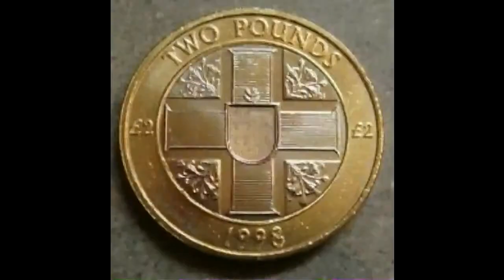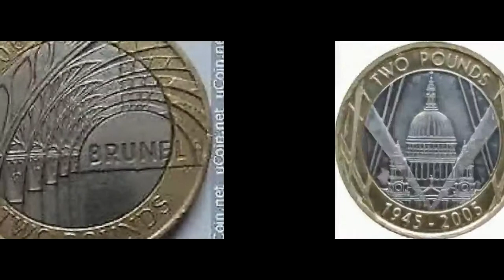Different 2 pound coins